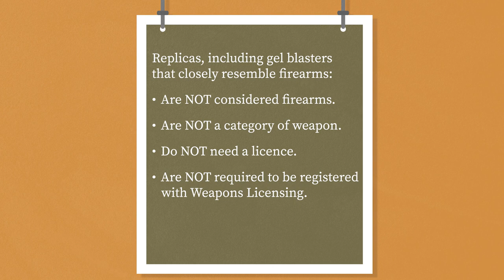Replica firearm legislation change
Did you know that from February 1, 2021, there will be a change of legislation in relation to replica firearms such as gel blasters? If you own a replica firearm, familiarise yourself with these new rules and let your mates know too.